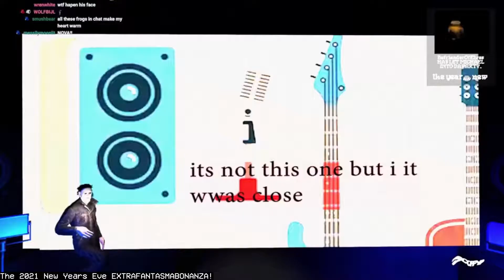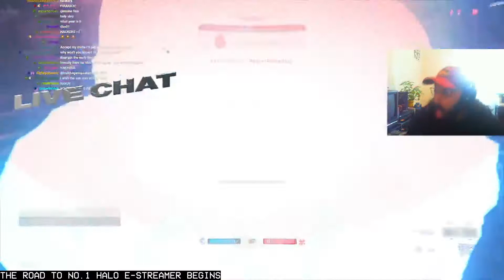AWSOME SOCPENS MOMENTS (December 2021 Stream Highlights)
ive put together a collection of clips and my favourite momence of DECEMBER 2021 SOCPENS STREAM. ENJOY.
(i tried my best to level the audio volume sorry if some of them are a bit loud)